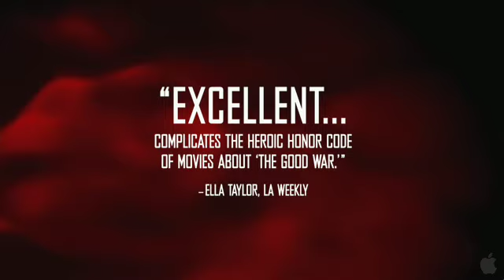Flame & Citron - trailer - HHHHHQ - In theaters: July 31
Flame & Citron
Flame & Citron Poster

Based on true events and developed from eyewitness accounts during World War II, Ole Christian Madsens political thriller FLAME & CITRON is an ultra-stylized and remarkable spy noir about the murky moral complexities of wartime. Copenhagen, 1944. World War II is entering its final stretch in Europe. Denmark is occupied by Nazi Germany. Two resistance fighters nicknamed Flame (Thure Lindhart) and Citron (Mads Mikkelsen - CASINO ROYALE) become heroes of the underground dealing violently with traitors to their cause. When the pair is sent to execute Flames lover Ketty (Stine Stengade), the line between ally and enemy is blurred forcing them to determine their own orders which starts with killing the much hated and feared chief of the Gestapo  Karl Heinz Hoffman (Christian Berkel). Varietys Todd McCarthy calls it, Absorbingaccomplished. More than enough dark turns and unsettling moods to justify the comparison to Melvilles ARMY OF SHADOWS.
View less

    * Genre:Drama, Thriller, Foreign
    * Director:Ole Christian Madsen
    * Cast:Thure Lindhardt, Mads Mikkelsen, Stine Stengade